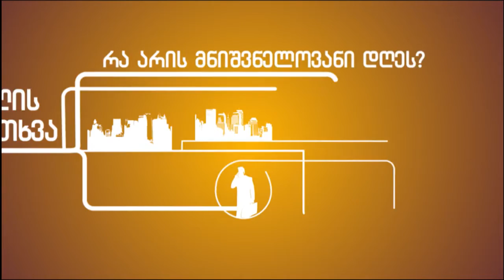გამოკითხვა: ახალი საგზაო წესები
როგორ ფიქრობთ, რას შეცვლის და რამდენად გაამართლებს საგზაო მოძრაობის ახალი, გამკაცრებული წესები – 'სამხრეთის კარიბჭე' მოქალაქეების აზრით დაინტერესდა.